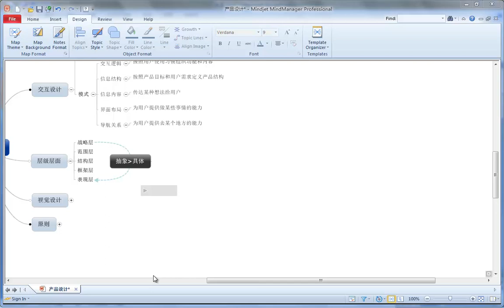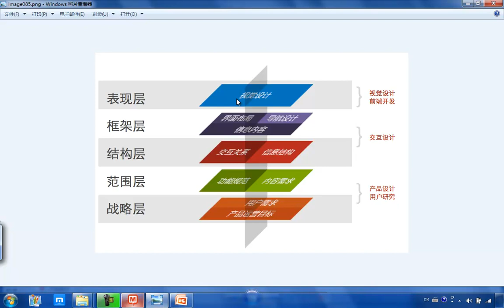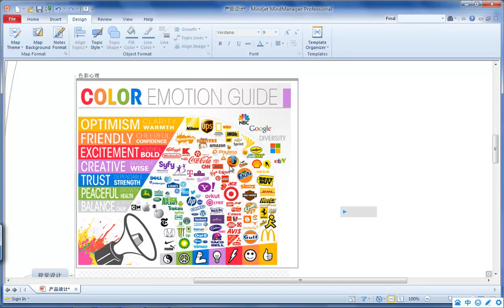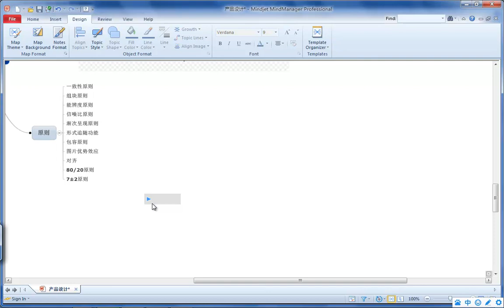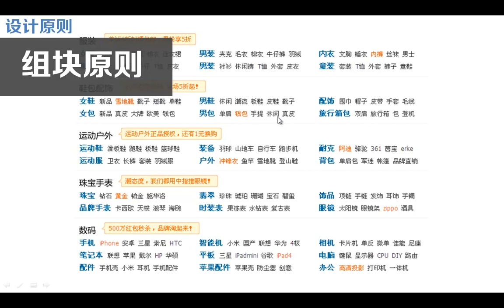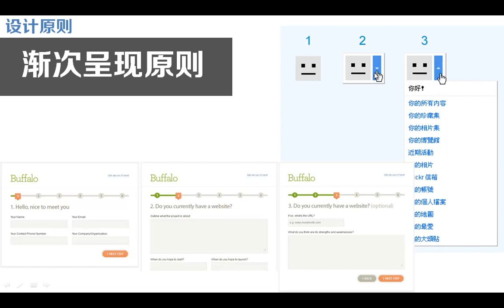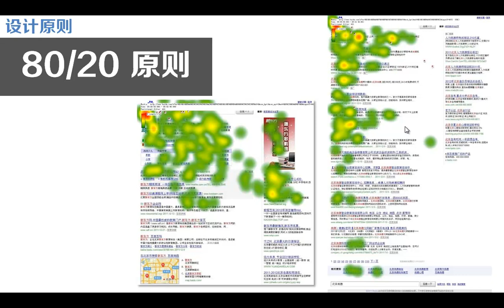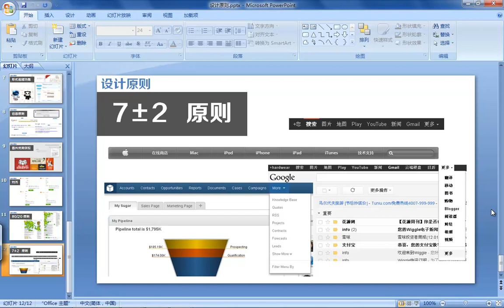Web端产品设计-5.产品设计-视觉设计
产品是用来满足用户的，以用户为中心的产品设计如何进行，在整个产品设计过程中有哪些关键点，交互设计、视觉设计如何发挥作用，本部分课程将深入学习。